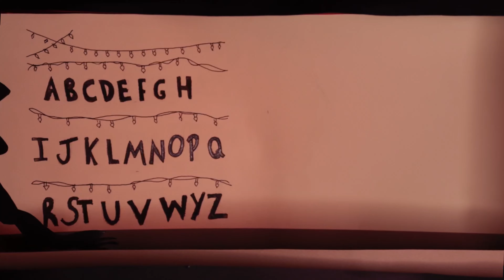Abertura Stranger Things Temp.5 [Stop Motion]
Os alunos tiveram o desafio de aplicar a técnica de stop motion para algum comercial de grande marca ou uma abertura de série.
Trabalho desenvolvido para a matéria de Técnicas de Produção Audiovisual do Prof.Michael Bahr, no curso de PP da FAE.

Alunas:
CLARA RUZYK JANNUZZI
JULIA CAPPELLARO KOBREN
PYETRA CHRISTINI CAMPOS VIEIRA